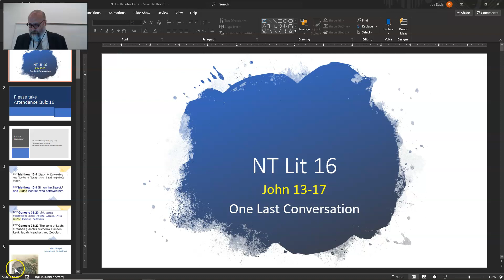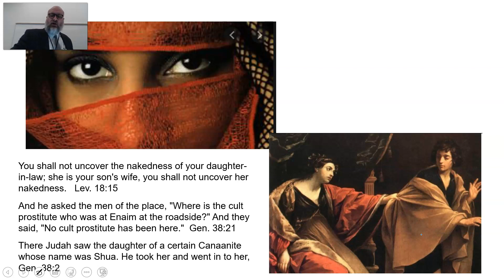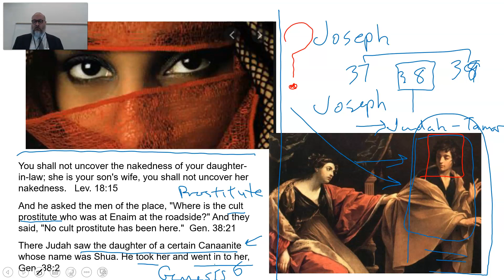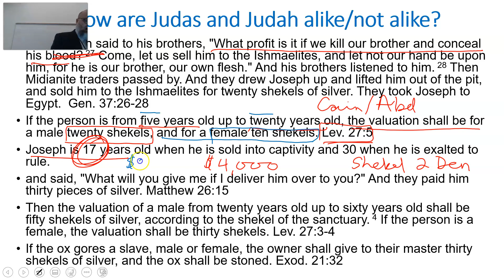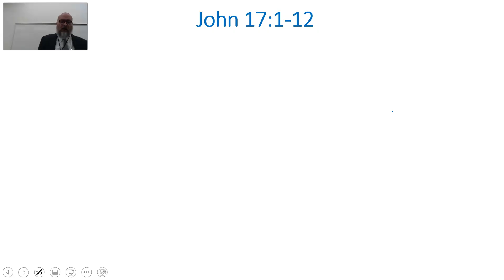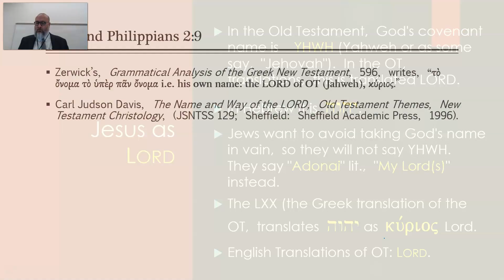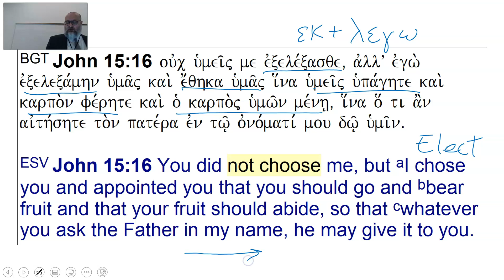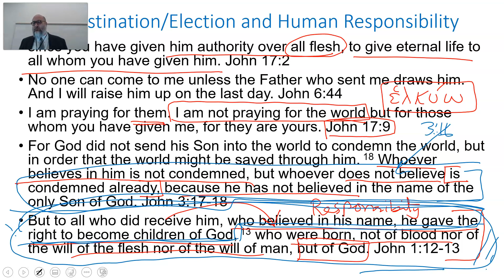NT Lit 16 John 13 17 Judas, Jesus and Election